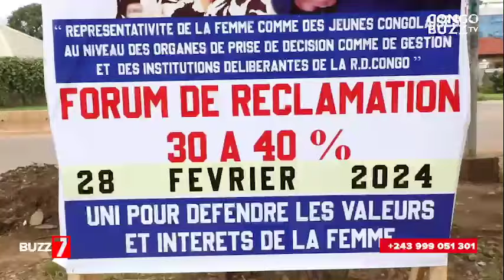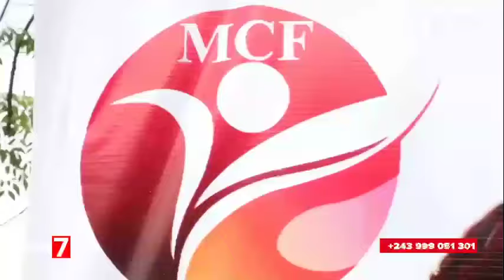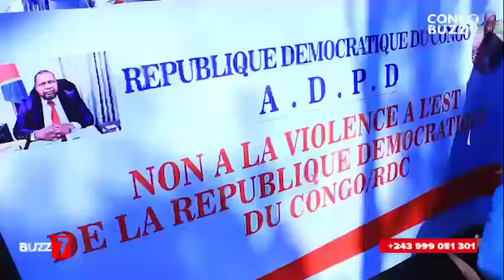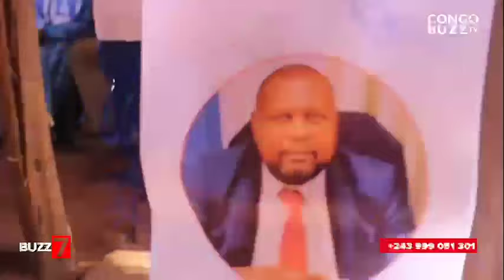SCRUTIN INDIRECT: LE MOT D'ORDRE DE L'UNION SACRÉE BOUDÉ